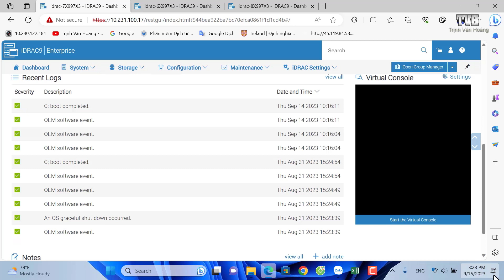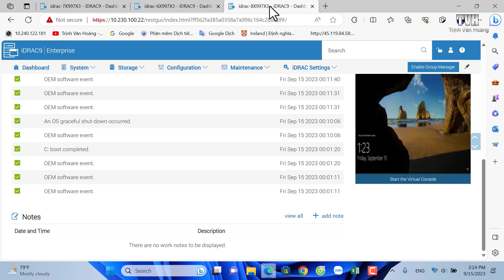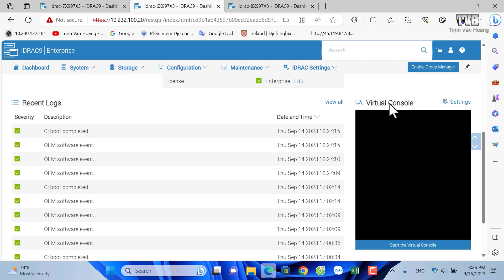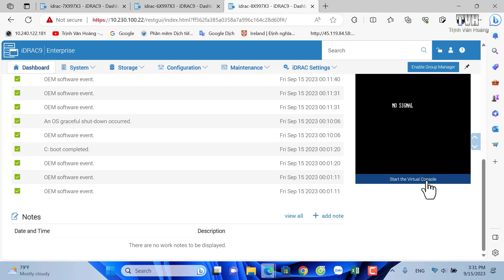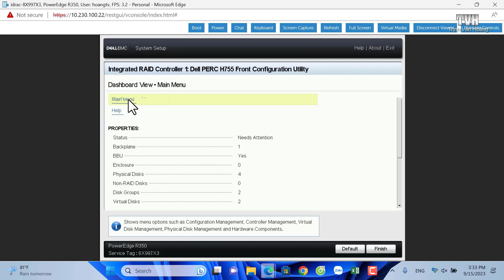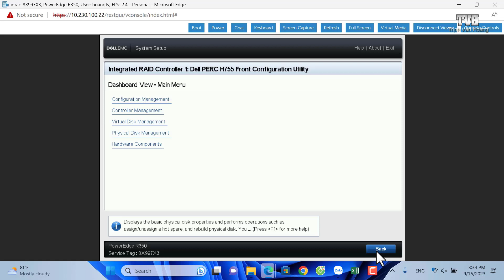Cài đặt và quản trị máy chủ từ xa qua cổng iDRAC | Dell PowerEdge R350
- Trong video này mình sẽ hướng dẫn các bạn cách Cài đặt và quản trị máy chủ từ xa qua cổng iDRAC
- Các bạn hoàn toàn có thể cài đặt và quản trị Server Dell từ xa qua cổng iDRAC như bạn đang ngồi trước Server của bạn
- Các hoạt động văn hóa nghệ thuật và thể thao vui cười bổ ích
IT Engineer
Full name: Trinh Van Hoang